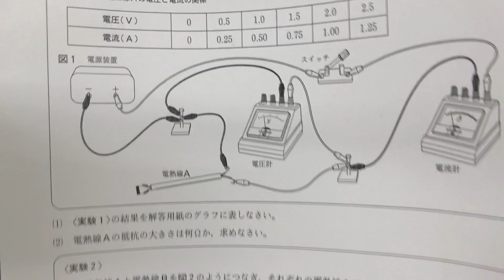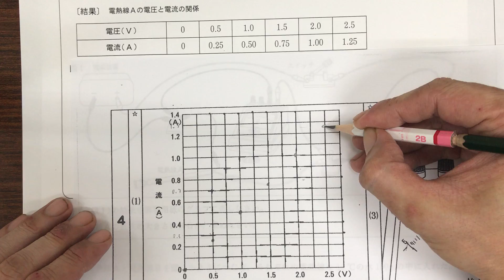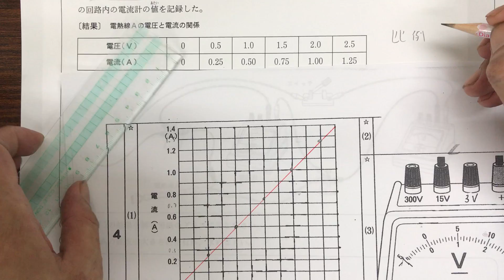【静岡県第3学年第2回学調 理科】大問4⑴ 電圧と電流の関係、グラフの作成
再生リストはこちらです↓まとめてご覧いただけます。

富士宮教材開発の静岡県3学年第2回学調の対策教材は、こちらのページで紹介しております

こちらは宣伝用の動画で、26年度の過去問の問題を引用し解説しております。